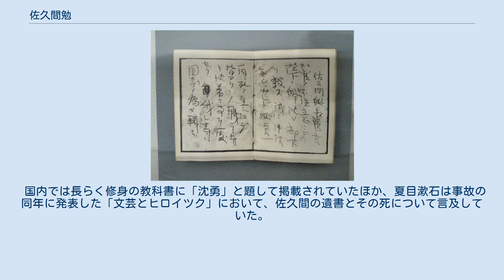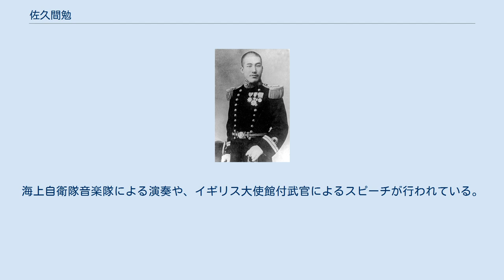佐久間勉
佐久間 勉（さくま つとむ、1879年9月13日 - 1910年4月15日）は、日本の海軍軍人。
 1879年9月13日に福井県三方郡八村（現・若狭町）で、前川神社神官で小学校教員だった佐久間可盛の二男として生まれる。
福井県立小浜尋常中学校・攻玉社を経て、1901年12月に海軍兵学校（29期）を卒業する。
後に内閣総理大臣を務めた米内光政は兵学校時代の同期生だった。
 1903年に海軍少尉となり、同日中に巡洋艦「吾妻」に乗り組んで日露戦争を迎えた。
日本海海戦時には巡洋艦「笠置」に乗り組んでいた。
日露戦争後は水雷術練習所の学生として採用され、水雷母艦「韓崎」に乗り組んで勤務、さらに第1潜水艇隊艇長、第4号潜水艇長、第1艦隊参謀、「春風」駆逐艦長、巡洋艦「対馬」分隊長をそれぞれ歴任して経験を積み、1906年に川崎造船所で建造された日本が初めて持った第六潜水艇隊で森電三艇長の下で副長を命ぜられ、1908年には第六潜水艇隊艇長に昇格した。
 1910年4月15日、第六潜水艇は山口県新湊沖で半潜航訓練中沈没して佐久間以下14名の乗組員全員が殉職した。
同年4月17日に第六潜水艇が引き揚げられ、艇内から佐久間の遺書が発見された。
その遺書の内容は同年4月20日に発表されるや大きな反響を呼び、同日中に殉職した乗組員14名全員の海軍公葬が海軍基地で執り行われた。
同年4月26日には、佐久間の葬儀が郷里の前川神社で村葬として執行された。
 後に水交社から写真版で出版された佐久間艇長の遺書 第六潜水艇が訓練中に事故を起こし、乗組員14名全員が殉職した。
調査委員会では、佐久間大尉の安全性を軽視した日頃の行動と、煙突の長さ以上の深度への潜航を命じたこと(本当にそのような命令があったのか、正しい命令が誤解、誤記されたのかについては議論があるが)が原因と結論されている。
 殉職した乗組員は、ほぼ全員が自身の持ち場を離れず死亡しており、持ち場以外にいた乗組員も潜水艇の修繕に全力を尽くしていた。
佐久間自身は、艇内にガスが充満して死期が迫る中、明治天皇に対して潜水艇の喪失と部下の死を謝罪し、続いてこの事故が潜水艇発展の妨げにならないことを願い、事故原因の分析を記した後、次のような遺言を書いた。
 謹ンデ陛下ニ白ス
我部下ノ遺族ヲシテ窮スルモノ無カラシメ給ハラン事ヲ
我念頭ニ懸ルモノ之レアルノミ
 その後、「左ノ諸君ニ宜敷」と斎藤実を初めとする当時の上級幹部・知人の名を記し、12時30分の自身の状態を、そして「12時40分ナリ」と記して絶命した。
佐久間が記した遺書は39ページにも及ぶ長いものだった。
沈没した潜水艇が引き上げられた後に発表された佐久間の遺書は、当時の国内外で大きな反響を呼んだ。
国外（主に欧州）では同様の潜水艇事故の折、脱出しようとした乗組員が出入口に殺到し、最悪の場合は乗組員同士で互いに殺し合うなどの悲惨な事態が発生していた。
それゆえ、出入口へ殺到せずに最期まで潜水艇を修繕しようとしていた佐久間および乗組員の姿は大きな感銘を与え、各国から多数の弔電が届いた。
 国内では長らく修身の教科書に「沈勇」と題して掲載されていたほか、夏目漱石は事故の同年に発表した「文芸とヒロイツク」において、佐久間の遺書とその死について言及していた。
 その一方、佐久間大尉は潜水艦母船「歴山丸」との事前申し合わせを無視する事が多かった事、申し合わせよりも長時間の潜航訓練を行う事があり、浮上の遅れが歴山丸の見張り員から異常と思われなかった事など、佐久間大尉の不注意や指示無視の傾向も、事故発生原因の一因であった事で批判もあったのは事実であり、さらにもっと直接的に、シュノーケルを出したまま長さより深くまで潜航を命じて沈没させた可能性が調査委員会で指摘されているため、加藤友三郎が佐久間大尉の軽挙な行動を非難している。
 今日でも佐久間の命日には、出身地の福井県で遺徳顕彰祭が行われている。
海上自衛隊音楽隊による演奏や、イギリス大使館付武官によるスピーチが行われている。